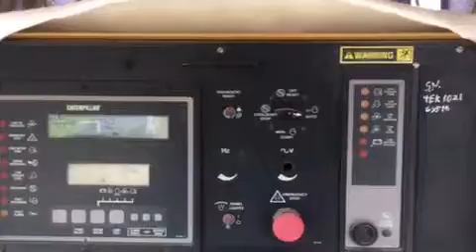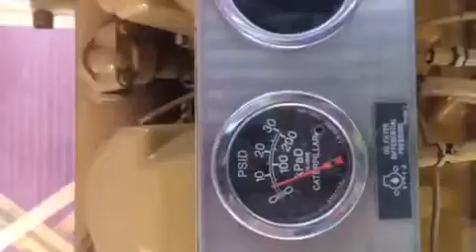CAT G3516 1055Kw Natural Gas test run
Cat G3516 4EK test run.